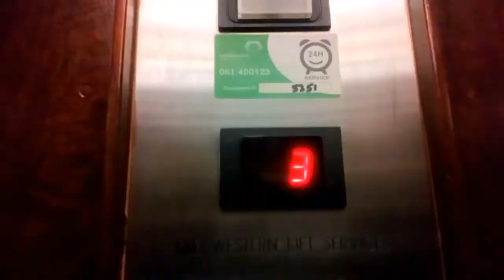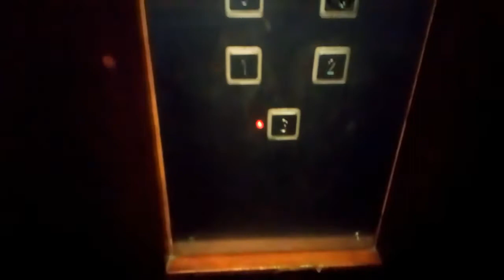Mid Western Lift- Benners Hotel, Tralee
Here is a Mid Western lift at the Benners Hotel in Tralee, Co.Kerry.

Make- Mid Western
Year- Unknown
Motor- Hydraulic
Floors-
  0- Main Floor
  1- Bedrooms
  2- Bedrooms
  3- Bedrooms